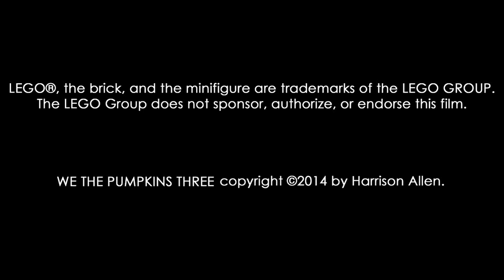We the Pumpkins Three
An animated poem set in the Magical Land of Riigo-Faloo about the old elven tale of a woman and her story with the Pumpkins Three.
Made entirely within the space of just one week for the brickfilming contest BRAWL (Brickfilm Rapidly All Week Long)

Camera: Nikon D31000
FPS: 15
Editing: Adobe Premiere Elements 1.0
Microphone: Blue Snowball.

This is part of the Riigo-Faloo storyline which I have been DEVELOPING for some time.  Riigo-Faloo can also be seen in my other films Sharks and Clowns and The Lost Invention
This story is set over 700 years before the events of Sharks and Clowns in the First Imperial Era.  However, the story is not necessarily an actual event in Faloovian history, but a popular story.  There are many tales about the Pumpkins three, but no one is sure if they were actually true or not.
This specific poem was written by an elven bard over a century after the events supposedly transpired.  It remains a popular sort of fairytale in all Faloo.

Hidden someplace in this video is a ninja, a Slenderman, and a barrel of parrots.
(The Slenderman is actually hidden twice)

The Poem:

Once upon a time in Faloo
In times before the Rule of Two
In that place you’d know as Korange
There we lived with faces orange

We are called the Pumpkins Three
We grant you wishes for a fee
Just come to us with your desire
We are the best in the empire

They came to us from here to there
but there’s one tale we’d like to share
A she-elf came to us one day
She had come from far away

She came to Korange with hair of orange
She dressed in red a maid unwed
But something there did look amiss
A something one could not dismiss
She looked quite wrong and out of place
For the maiden here had not a face

‘Twas there and then the elf in red
Beseeched us to restore her head
She wanted eyes so she could see
A mouth as well to taste her tea
But her lips she most did miss
For faceless elves can never kiss

We said we would grant her request
But first she should go on a quest

It is our notion to brew up a potion
So we three said to the she-elf in red
We thought to mix her a mighty elixir
For things that are tragic are fixed up by magic
So said we, the Pumpkins Three
But before this potion’s enveloped
We implore it must be developed

In the dungeon known as Pilver
trolls have left some Tears of Silver
fight the beast and bring them here
For we do need one silver tear

But don’t forget we need your fee
For what we do is not for free
You will go to find Keep Gurple
There you’ll find a Potion Purple
It will suffice to pay your price

We spoke our asks, she went to tasks
She fought a troll and paid her toll
Then she came here with items two
We mixed a tear into our brew
Our potion done, for that we knew
Equal to none but save a few

We cut a hole for her to drink
A grisly toll we all did think
There was a flash of brilliant light
It shined at us so blindingly bright
There was a glare and it cleared
But then and there her face appeared

It was a scare all burnt and seared

She saw she was hideous and looked quite insidious
Her face was quite horrible, ‘twas greatly deplorable

Until then we’d omitted how she’d been troll-witted

She once had a face that one could admire
But that then did change in her brush with fire
She came to us to forget her face
Better none than one out of place

Develop we can when errors we make
Better’s a man who’s learned from mistake
The lesson here of our little vinjet:
Mem’ry is dear, so please don’t forget

(In Riigo-Faloo, vignette is spelled vinjet)